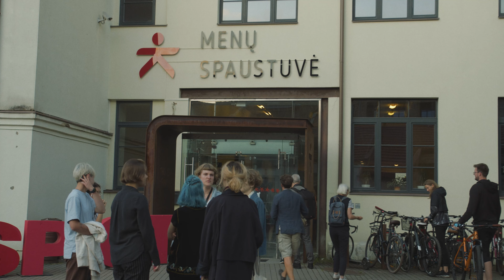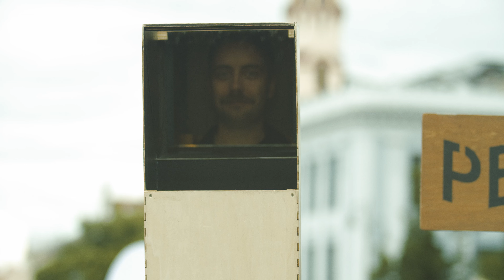SPOT'22 Aftermovie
Liepos 7-10 d., vyko tarptautinis gatvės menų festivalis SPOT!
Šių metų festivalio tema – teritorijos ir ribos.

Festivalį globoja - Vilniaus miesto savivaldybė
Festivalio programą finansuoja Vilniaus miesto savivaldybė, Lietuvos kultūros taryba, Prancūzų institutas Lietuvoje, Ispanų kultūros fondas, Šveicarų kultūros fondas.